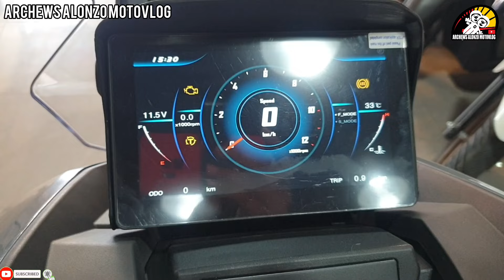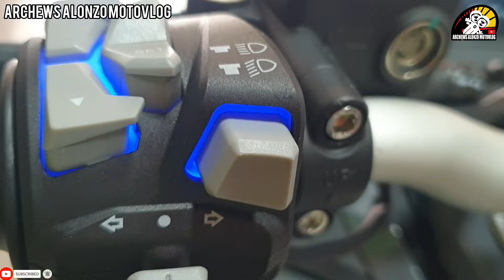2024 FKM VENTURE ADV 180 | ANG BAGONG ADVENTURE SCOOTER NG FEKON FULL SPECS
Ang Bagong Adventure Scooter ngayong 2024 na hatid ng Fekon. FKM ADV 180.

Address: CM Recto corner Delpan Binondo Manila
Look for Ms. Norie

If you are on canvassing in some motorcycle units and accessories, you have to watch this just click the link and enjoy.